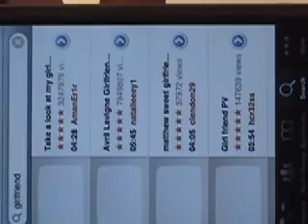RFID cooking: Dinuguan, a traditional blood dish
Do you remember your grandmother's favorite dish?  Time to scrape off the cobwebs and find that old recipe using RFID technology.  We used a Nokia 6131 NFC phone to read and send a message from a tagged cooking pot to an Apple iPhone.  After touching a button a YouTube video is downloaded and displayed on the screen.